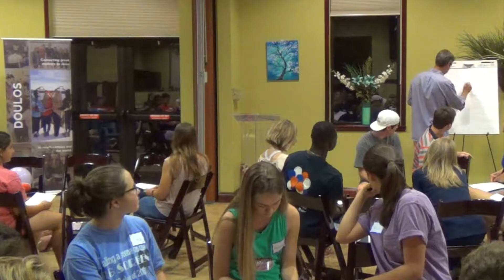2 Chronicles #2 Humble Yourselves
This video is about how God transforms our lives as we humble ourselves taken from 2 Chronicles 7:14. Pray for revival at UF.
UF Doulos Sept 21, 2016

A spiritual legacy in every house to reach Greeks, UF, and the world for Christ.